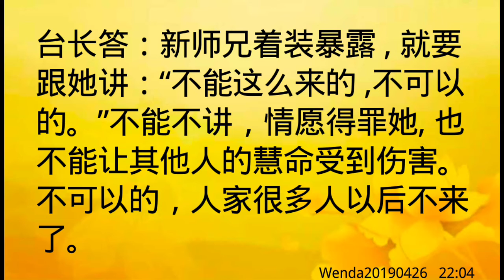卢台长开示：新人用穿着暴露的头像的问题Wenda20190426 22:04